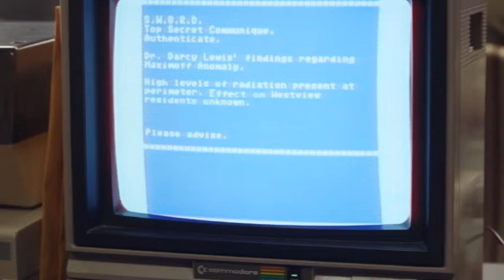WANDAVISION S1 Episode 5 "On A Very Special Episode"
mind blown!

Episode 5 by far the BEST episode yet...

what a reveal at the end .lets talk about it